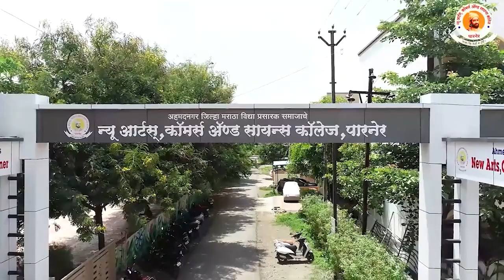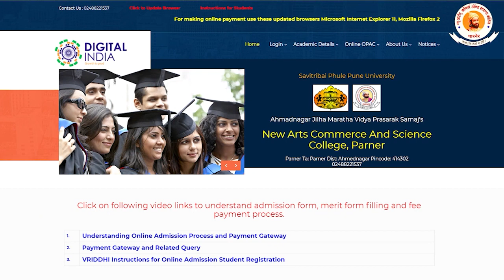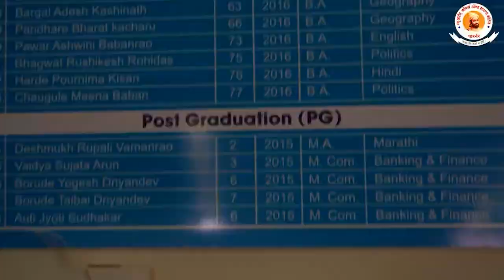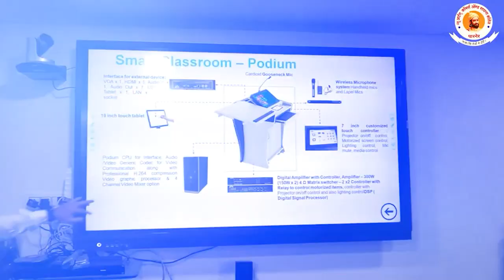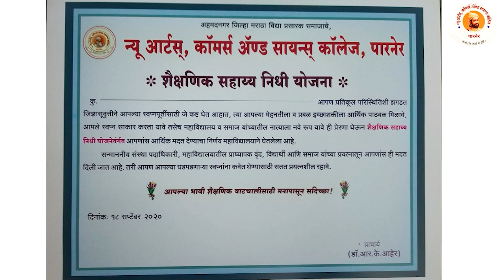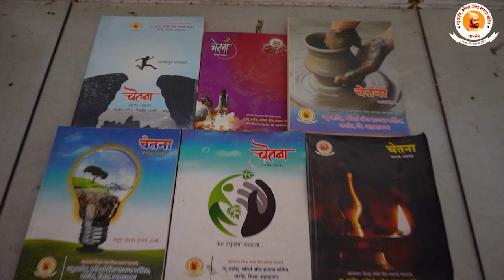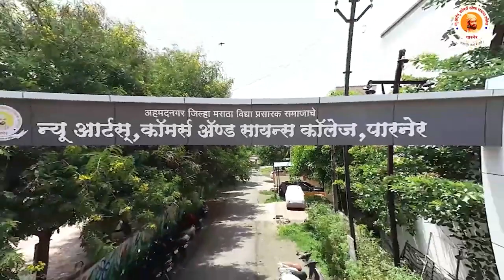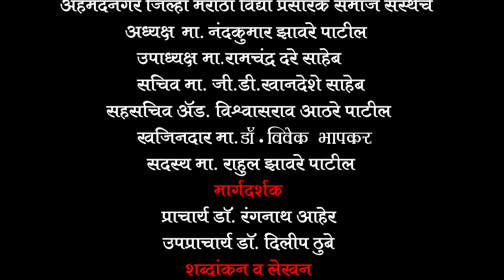New Arts, Commerce & Science College Parner Introduction to the College Advertisement 2022-23